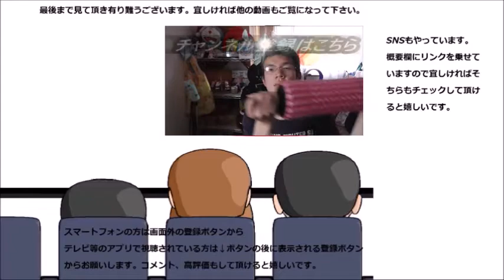グリコ バニラティエを食べてみた 濃厚なバニラは夏にぴったり！！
グリコ　バニラティエを食べてみました。濃厚でさっぱりとしたバニラ、夏にぴったりですね～
贈り物は此方まで↓
〒153-0042